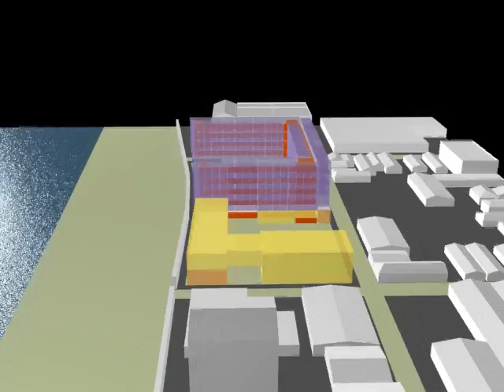animation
3Ds max animation